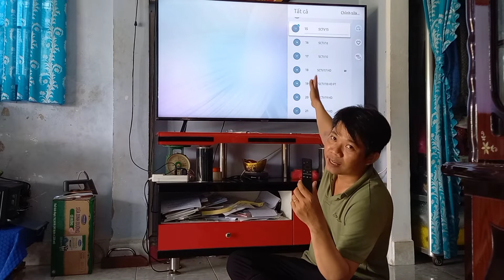Cách Bấm Số Xem Kênh Tivi Samsung Nhanh & Dễ Nhất